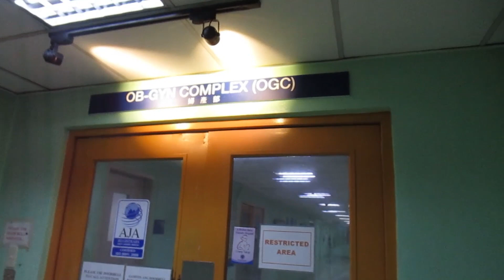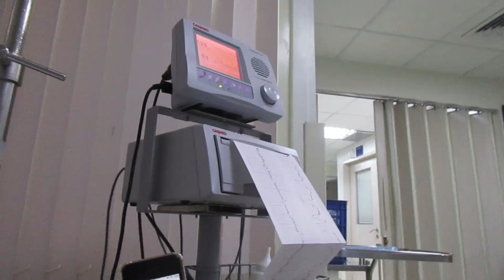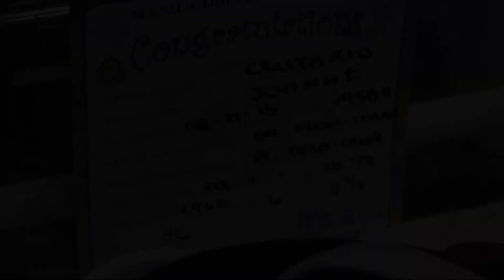ANDITO NA SI BABY JOO! (#694) - anneclutzVLOGS